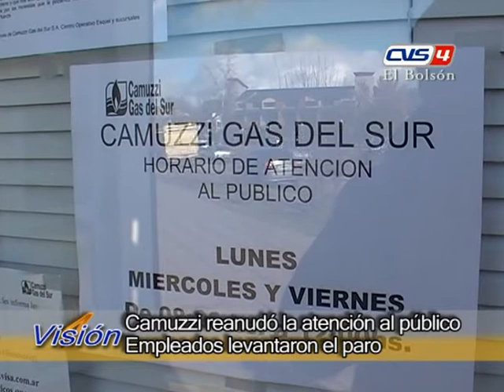23 informe Camuzzi Gas